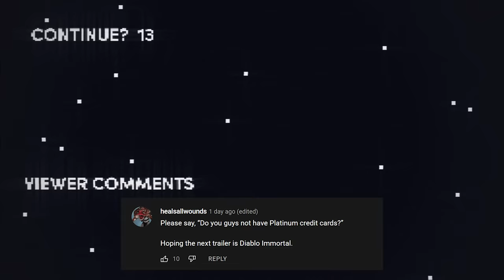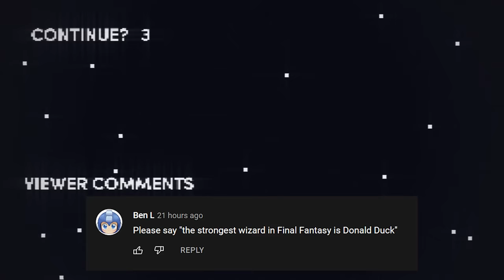Honest Game Trailers | V Rising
Trailers that tell you the TRUTH about your favorite video games: this week is V Rising!

Produced by: Max Song & Ryan O'Toole
Post-Production Supervisor: Emin Bassavand
Post-Production Coordinator: Mikołaj Kossakowski
Assistant Editor: Rebecca Castaneda
Director of Video Production: Max Dionne